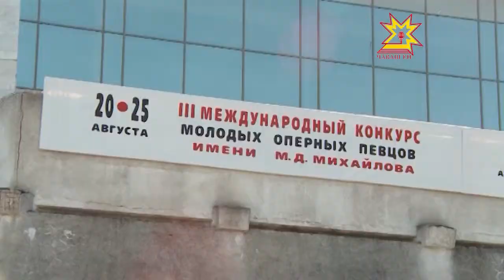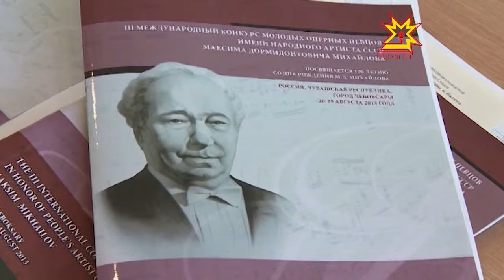Опера юрăçисен конкурсĕ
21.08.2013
Çак самантра Чăваш патшалăх оперăпа балет театрĕнче çамрăк опера юрăçисен тĕнчери конкурсĕн иккĕмĕш турĕ пырать. Унта Чăваш Ен чысне Андрей Михайлов, Юрий Волков тата Николай Филан хÿтĕлеççĕ. Сцена çинче пурĕ 17 опера солисчĕ пултарулăхра ăмăртать.